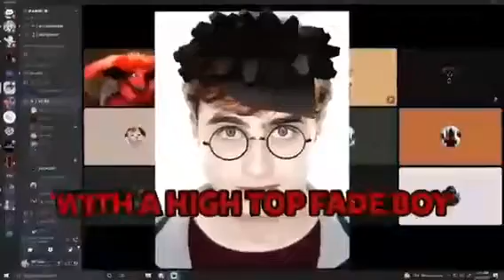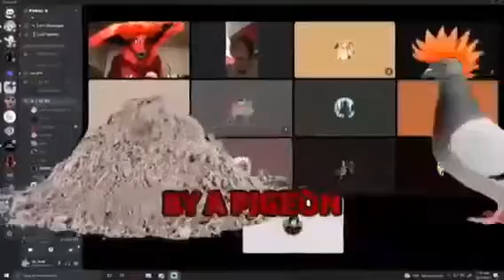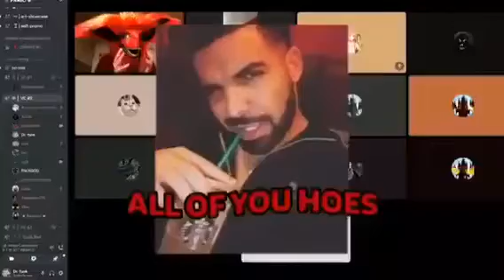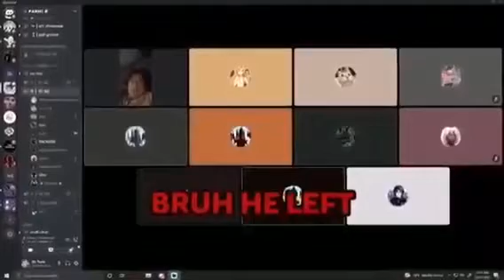Packgod roasts a furry (bad quality)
i got this from discord